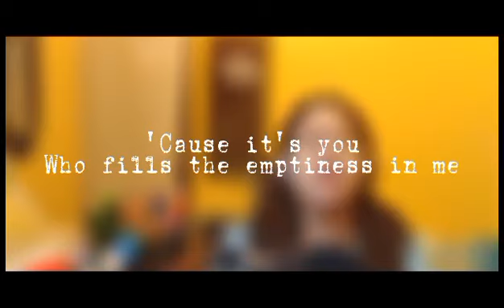A VERY SPECIAL COVERS OF ATE GHENG| ON A VERY SPECIAL DAY |YOU BY :BASIL. VALDEZ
this is one of my fave song kasi they mean a lot for me and very thankful talaga ako sa taong nagparamdam na may halaga ako at nag paintindi ng lahat at nagbigay ng halaga at oras at supporta para sa akin mula nuon hanggang ngayon salamat sayo at sa inyo sa pag akap at sigaw kay ate gheng. Salamat sa pagkakaibigan at salamat sa pagintindi ng ugali ko at sitwasyon. Salamat sa pagbitbit. Respeto at Pagmamahal habang buhay sa inyo lahat ❤️❤️❤️❤️❤️👌🏻👌🏻👌🏻👌🏻🤘🤘🤘you